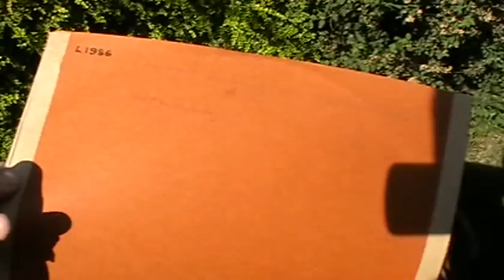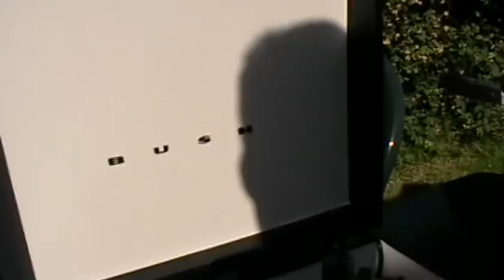Record Player Restoration Part 3. Final + Trumpet Voluntray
The final part of the restoration of Georges Bush RP 50 running on two valves a Mallard UCL 85 and UY85 on this two stage amp all the components have been cleaned and the deck oiled as well as the motor which was rough sounding. not bad for a 40 + year old record player

Plus a recording of the Trumpet Voluntary by the Haili Orchestra with Sir Hamilton Hartley conducting with Alex Harris on Trumpet and Harold Dwyer at the Organ dating from 1940 on 78 rpm